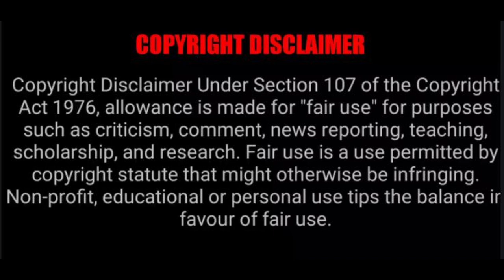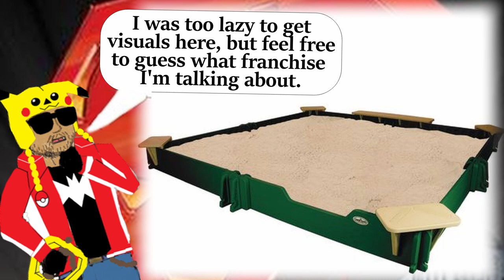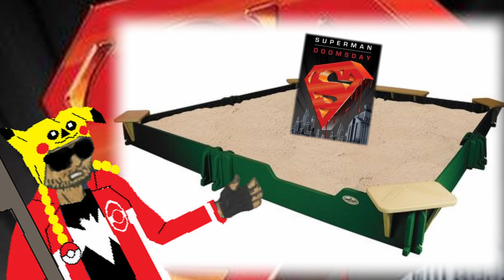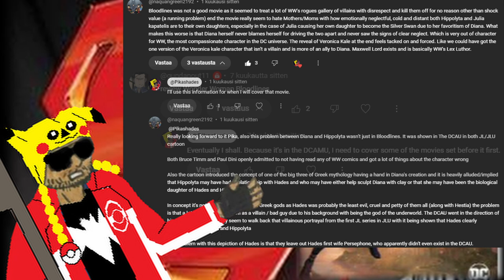Superman/Doomsday - The Very First DCAOMU Film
And here is where I disclose my coverage on the Death of Superman with the stories it lead out from it. With those other movies covered, only this very first DC Animated Original Movie Universe film is left to go over and... I cannot believe how much the production team was both held back and given the freedom to do what they wanted at the same time when doing it.